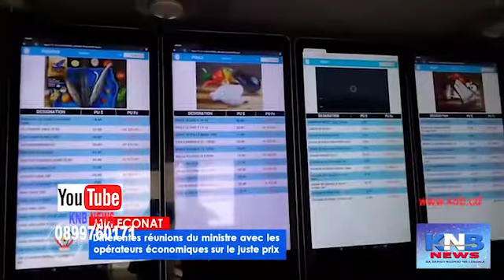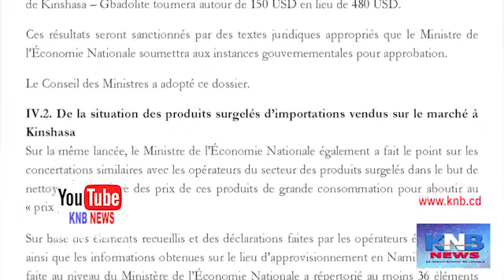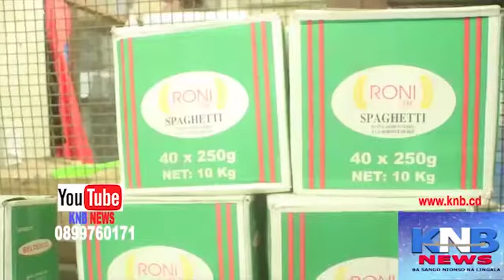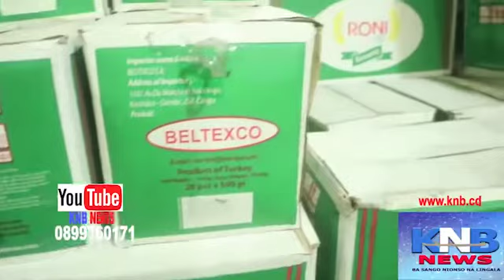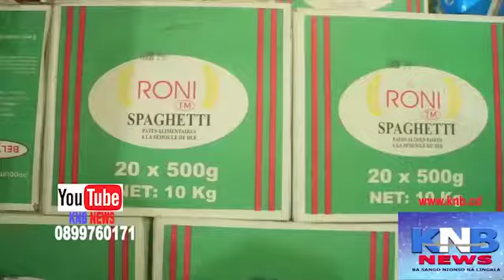🔴🔴 NOËL TSHIANI ASENGI DEMISSION YA GOUVERNEMENT SAMA…KNB NEWS